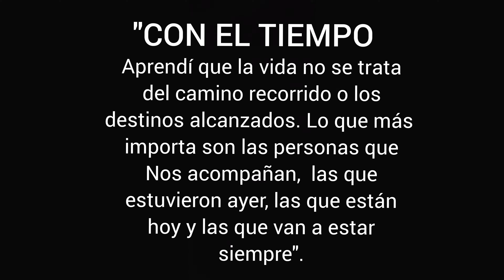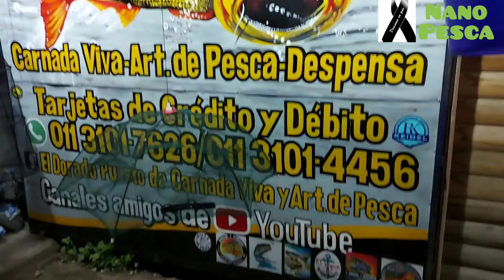DISFRUTANDO del kayak CON AMIGOS🛶🛶🛶🎣🎣🎣PARANA Guazú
salimos a remar y pescar con joaquin martinez y martin frías del canal eltinpescador fue una aventura mas en kayak y la pasamos de diez amigos 😊🎣👍